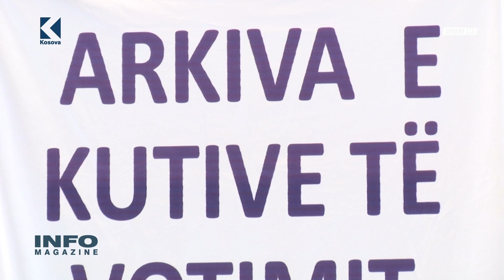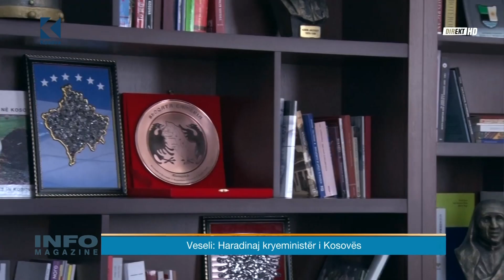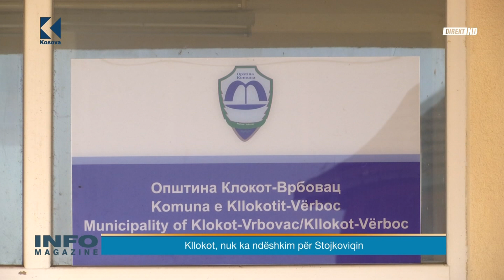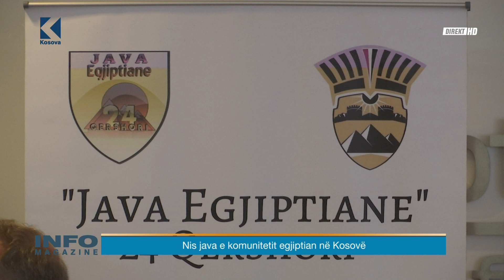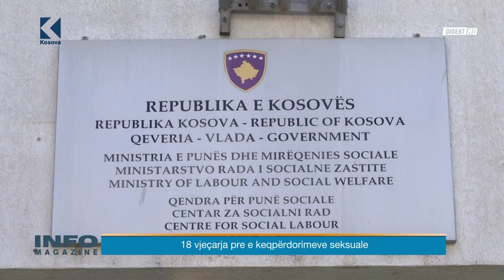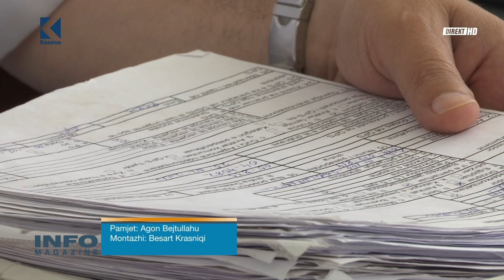Info Magazine – Faton Peci, Driton Lajçi – 23.06.2017 – Klan Kosova